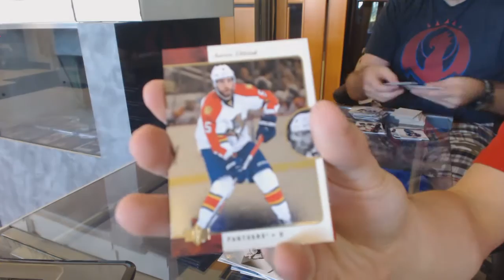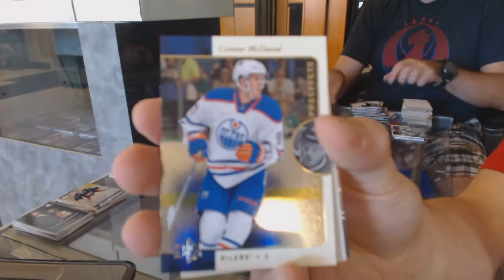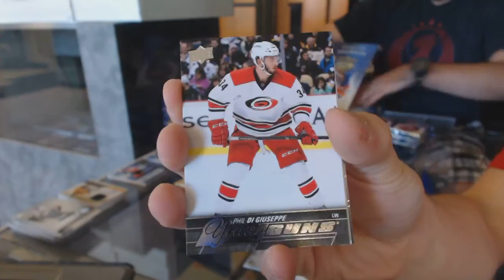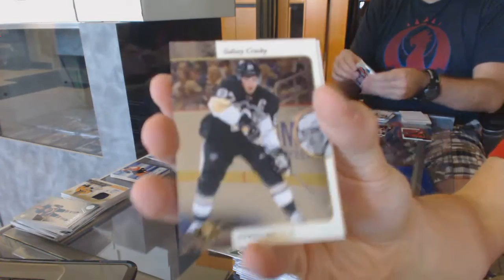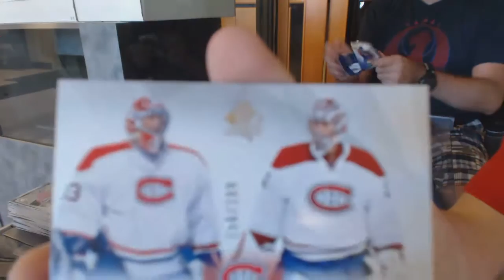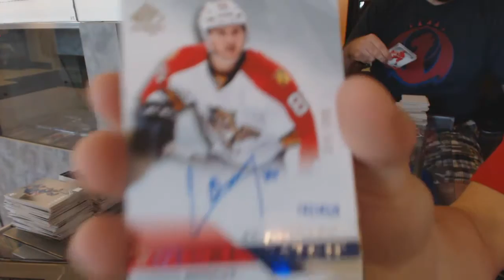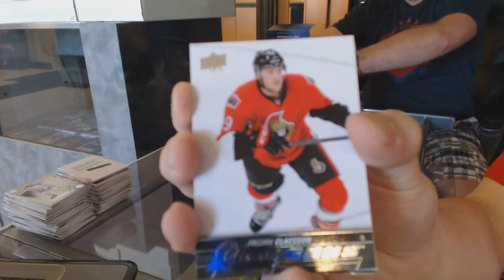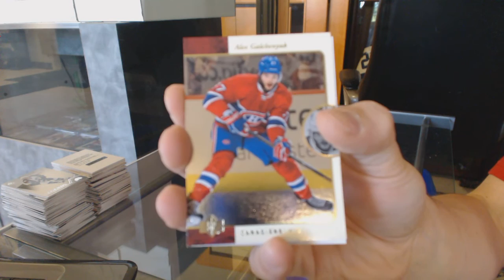15-16 Upper Deck SP Authentic Hockey 12 Box Break - C&C GB #6168